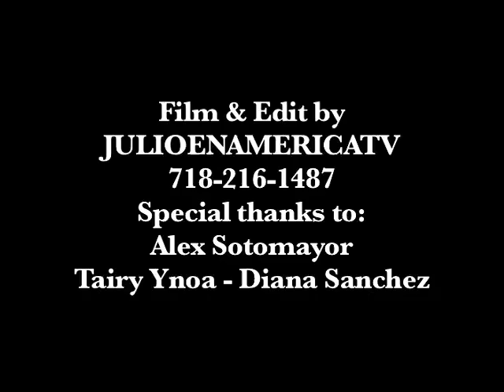JULIO EN AMERICA & SU VIDEO DEL RECUERDO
Agradecimiento especial a mis amigos Artistas:
Alex Sotomayor (LittleMichaelJackson)
Tairy Ynoa & Diana Sanchez